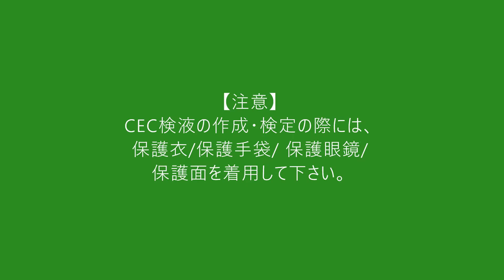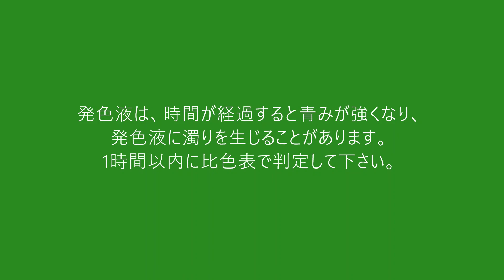【14】農家のお医者さん 陽イオン交換容量(CEC)検定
☆「農家のお医者さん」は簡易な土壌検定キットです☆
この動画では「農家のお医者さん」でのCEC検定をする際に準備するものや、検定方法のコツなどを紹介しています。

CEC検液の作成手順動画も併せてご参照ください。
【11】農家のお医者さん『交換手順』陽イオン交換容量(CEC)検液の作成①

【12】農家のお医者さん『洗浄手順』陽イオン交換容量(CEC)検液の作成②

【13】農家のお医者さん『抽出手順』陽イオン交換容量(CEC)検液の作成③

「農家のお医者さん」では
専用の器具と試薬で土壌は13項目、その他にも水耕培養液は８項目を検定でき、施肥管理の補助としてご活用いただけます。

詳しい製品情報などは富士平工業株式会社HPをご覧ください。